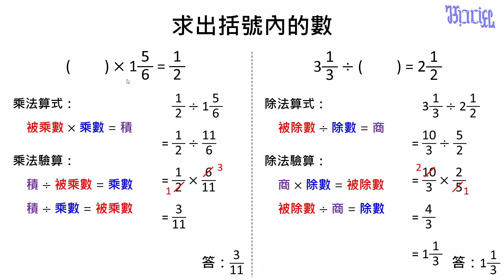分數的除法 - (11)分數除法的未知數計算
國小六年級數學教學，本影片在說明如何利用解分數的未知數問題。